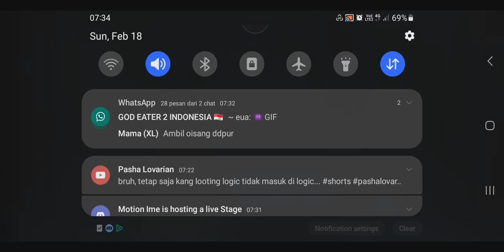Otherworld Legends | Akaisha Gameplay